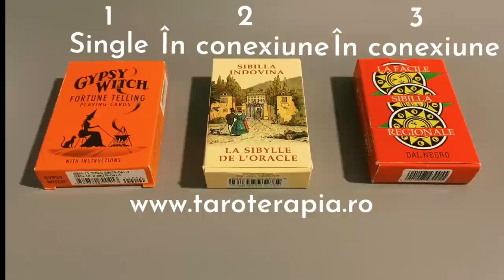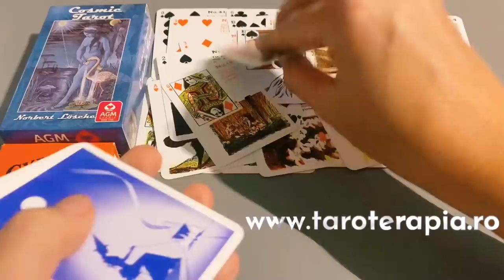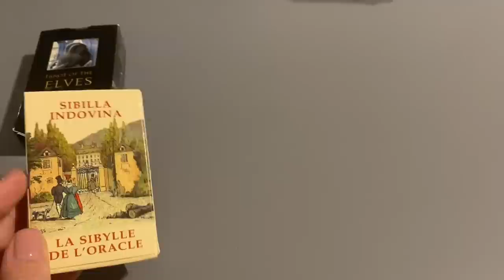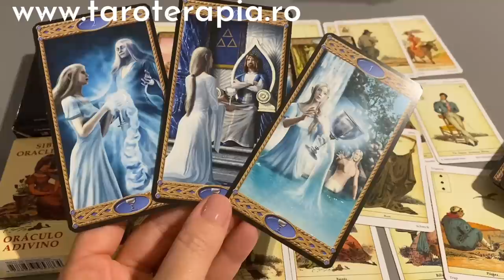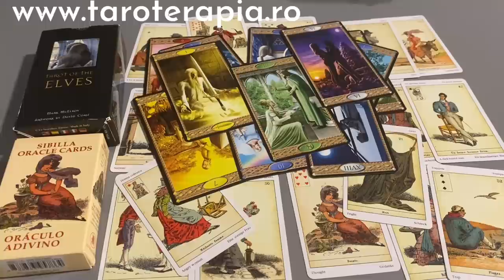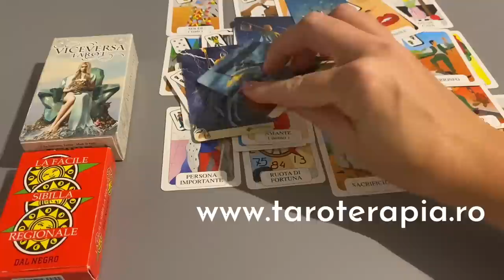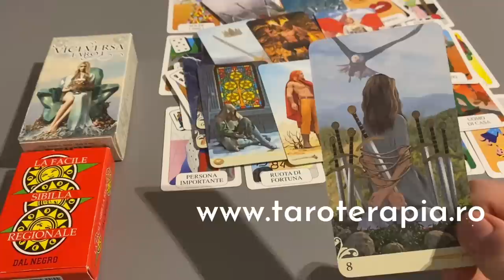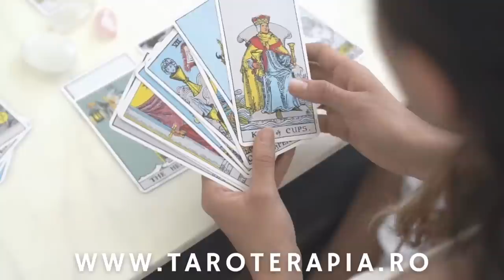CE (CINE) VINE SPRE TINE ÎN DRAGOSTE? Etalare Tarot Interactiv: Singuri & În conexiune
G1 @ 01:13, G2 @ 10:45, G3 @ 22:24
Capitole:
0:00 - Intro
1:13 - Grup 1
10:45 - Grup 2
22:24 - Grup 3